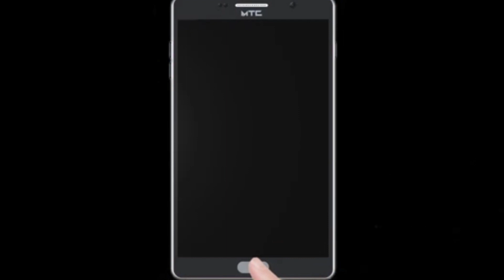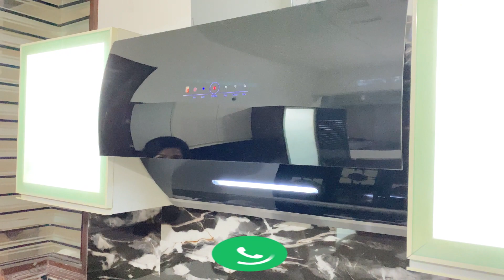HANDLELESS ACRYLIC MODULAR KITCHEN WITH ALUMINIUM PROFILE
Address:-
(DHIMAN KITCHEN HOUSE TALWARA TOWN SHIP , PUNJAB 144216)

•If you want to make Kitchen for your house than you have to contact on this number

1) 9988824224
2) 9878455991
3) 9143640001